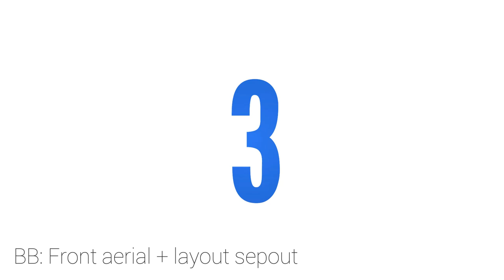6 Amazing UCLA Gymnastics Skills by Norah Flatley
6 Amazing UCLA Gymnastics Skills by Norah Flatley

To honor the end of Norah Flatley's career as a Bruin, here are 6 of my favorite skills she has consistenly been pulling off while she was competing for UCLA before she competes for a different NCAA team mext season.

List of skills featured:

6 - Amy Chow (USA)
5 - Allana Slater (Australia)
4- Natalia Kalinina (Soviet Union)
3- Elena Gómez (Spain)
2- Elena Shushunova (Soviet Union)
1 - Cheng Fei (China)